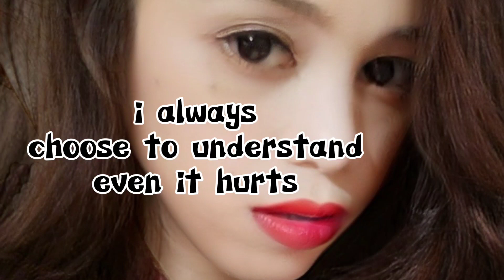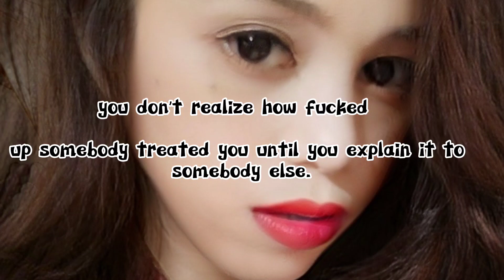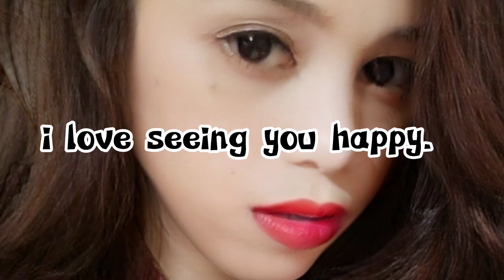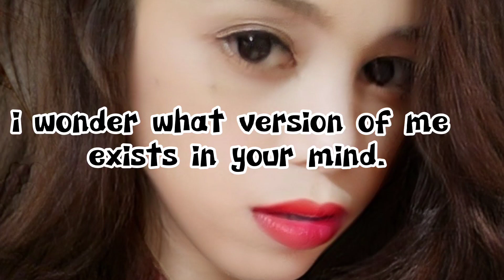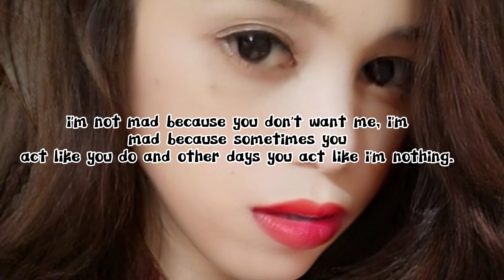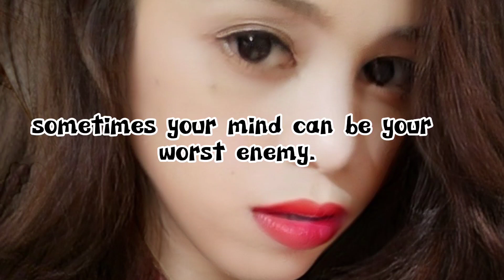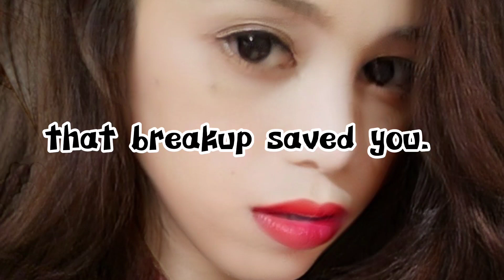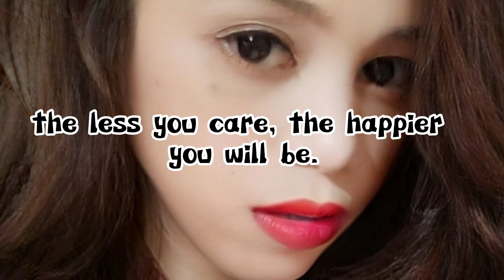This is For You | ShinejoyAnas